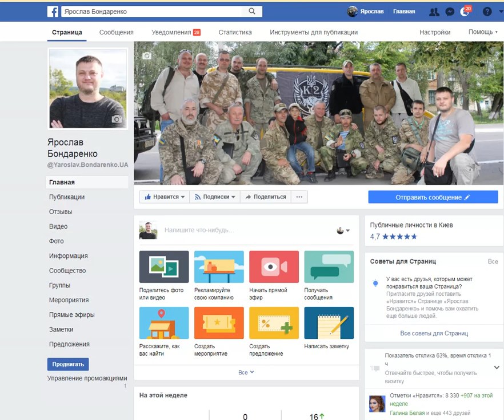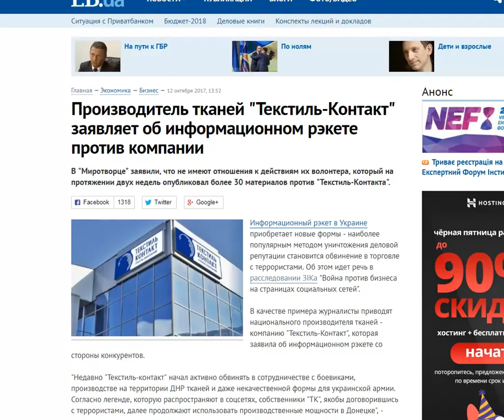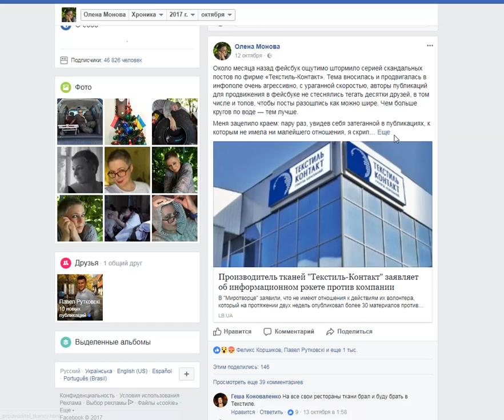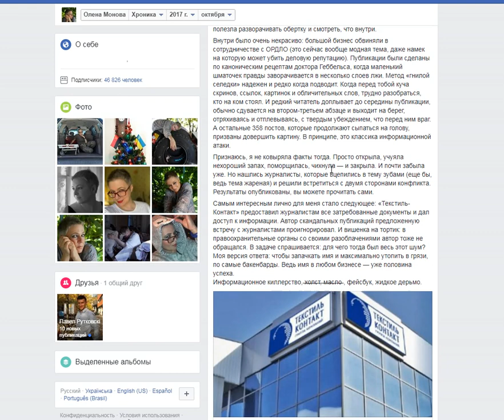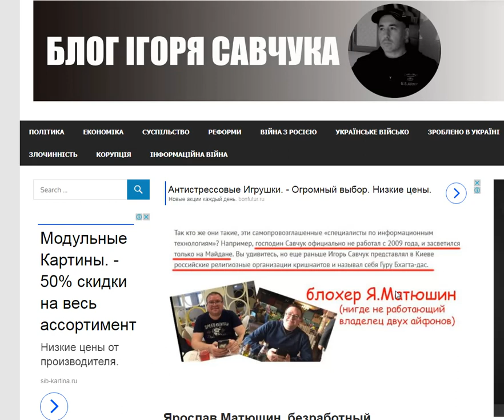Олена Монова - карманный блогер-заказушник олигарха Александра Соколовского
Олена Монова (Елена Монова) - карманный блогер-заказушник олигарха Александра Соколовского владельца компании "текстиль-контакт", который в обход санкций поставляет с рашки товары, в том числе поставка брезента на 2 млн грн из России (фабрика Иваново) прямо в ВСУ...

Она первая, кто по сути вступился за барыгу российским дерьмом, за ней зашкварились и другие блохеры, такие как Ярослав Матюшин, которого в Киев привез Тарута и пристроил работать в компанию к Соколовскому.
С ними же в цепочке работала Екатерина Золотарева (Екатерина Бидонова), которая обзванивала известных блогеров и предлагала им деньги за размещение чернухи в адрес Игоря Савчука и меня.